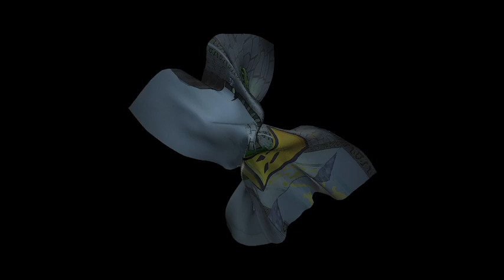Paper Mario the Thousand-Year Door (Switch) Part 2 (Amy's Universe)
Join me as I play Paper Mario the Thousand-Year Door for the first time!

I've heard good things about this from the Gamecube days so I'm looking forward to giving it a go.